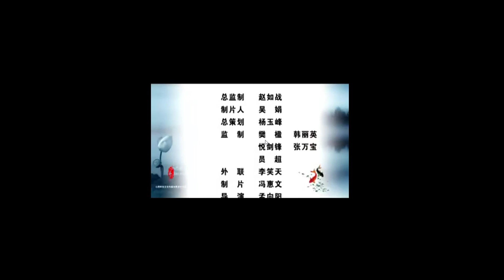du lịch Sơn Tây Trung Quốc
Du lịch tỉnh Sơn Tây Trung Quốc, phượt, Cảnh đẹp Trung Quốc, Sơn Tây
鼓励我请点击喜欢和分享，谢谢
Theo dõi chúng tôi tại: